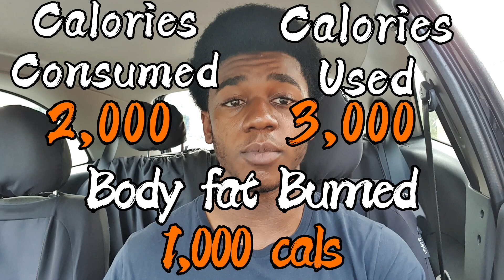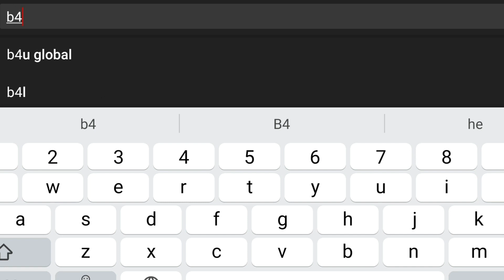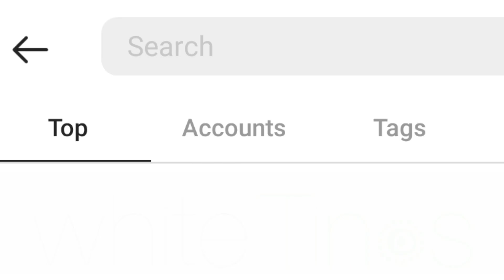The BEST Diet To Burn Fat Fast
Check out some more down below.

VIDEOS